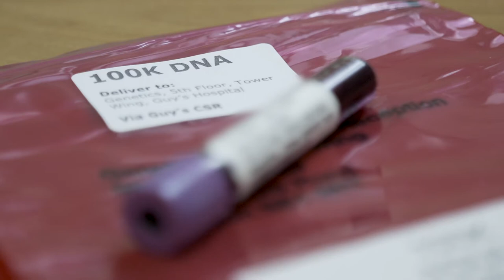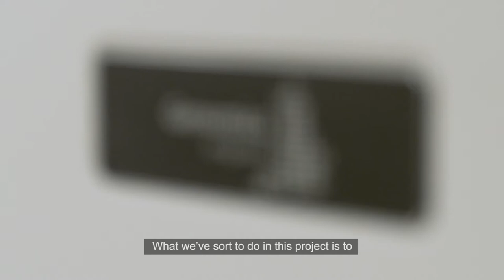100,000 Genomes Project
Simon Gillespie, Chief Executive of the BHF, is participating in the 100,000 genomes project.

In this video we find out more about the project, and how it could help people like Simon.